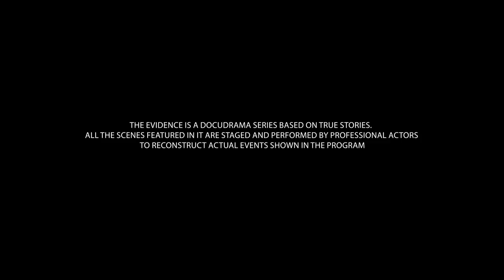Unraveling the Horrific Mystery of a Hidden Niche | True Crime and Detective 2023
THE EVIDENCE (TRUE CRIME AND DETECTIVE) IS A DOCUDRAMA SERIES BASED ON TRUE STORIES. ALL SCENES FEATURED IN IT ARE STAGED AND PERFORMED BE THE PROFESSIONAL ACTORS TO RECONSTRUCT ACTUAL EVENTS SHOWN IN THE PROGRAM.

At first, this homicide in the Ukrainian city of Dnipropetrovsk was thought to be a result of a routine boozy brawl. Horrendous events of World War II brutalized the people.
Conflicts involving stabbings were not something extraordinary. The victim had been quite an inconspicuous man: fireman Pavel Grebeniuk. The dead body was found by a local greengrocery  store porter. He rushed out of the building in horror and bumped into a woman living next door. Together they went down into the boiler room. The dead body lay in a pool of blood.
The detectives arrived in no time and demanded a full account from the first witnesses:
what exactly did they do near the boiler room?

CRIME AND DETECTIVE is a series of crime docudramas featuring remarkable investigations of the most intricate criminal cases during the period from 1945 through 1985.